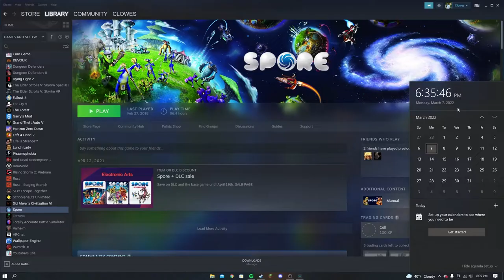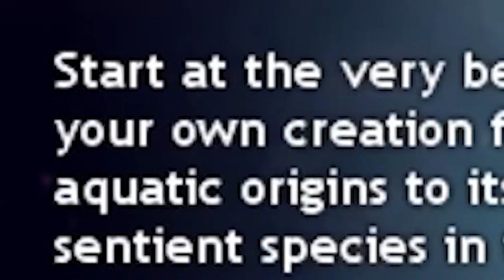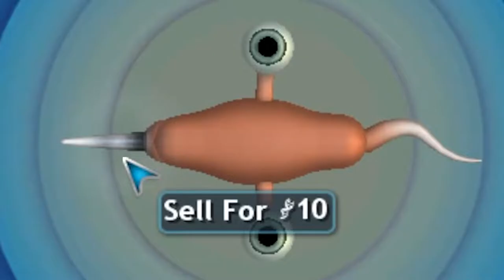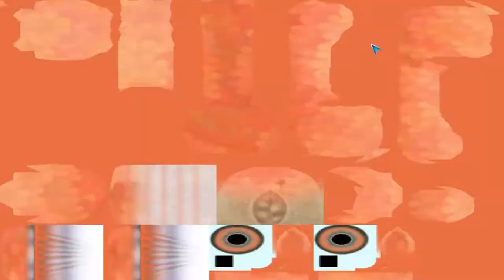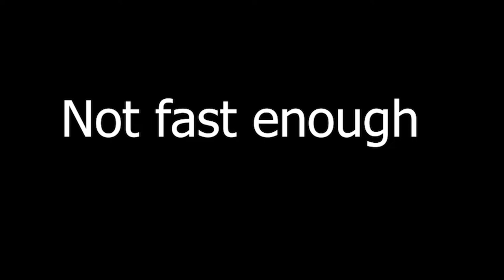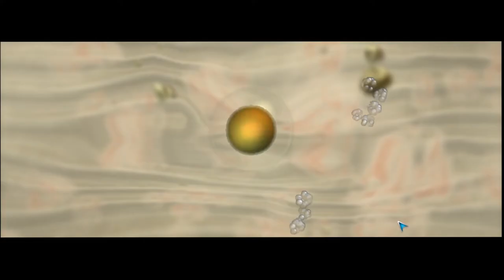This game is 14 years old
Today I decided to play an old game I found in my steam library. The game is called Spore and it is 14 years old... Little did I know that when I was 12 years old I had approximately 96 hours played of that game (which was made in 2008). It would be appreciated.

Also, join me and my friends discord, we will give you updates of upcoming videos, projects, or simple ideas. You might also have something to say if you feel like joining!

Ignore any hate, spam, or just plain ignorance like lilSlimJim. We're here to have a good time.